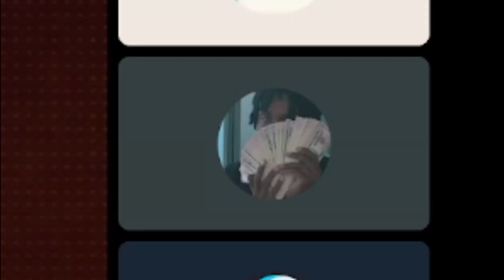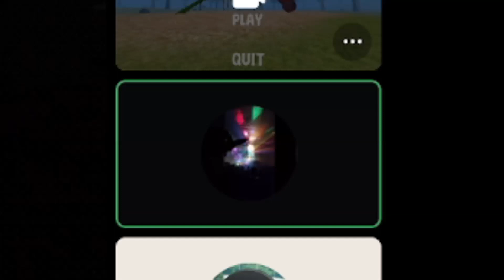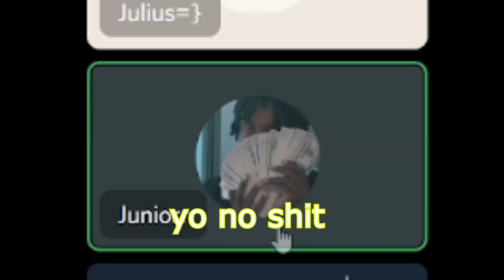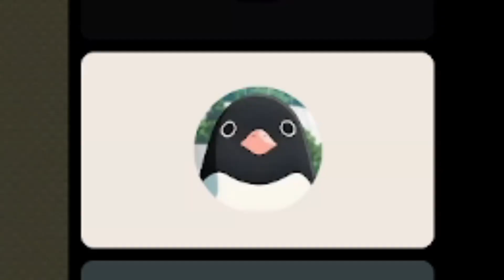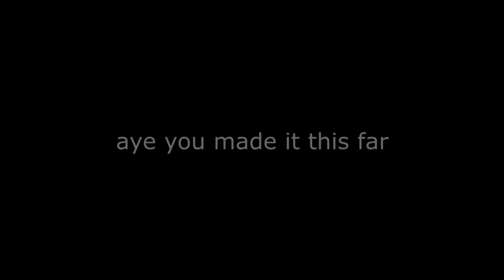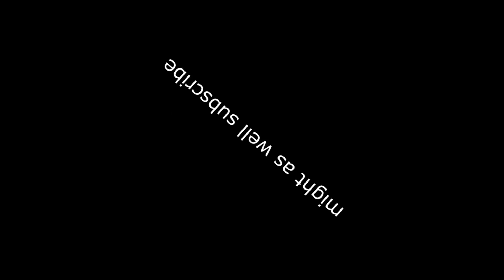andrew plays (slide in the woods)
oh yeah good video i hope ye enjoy